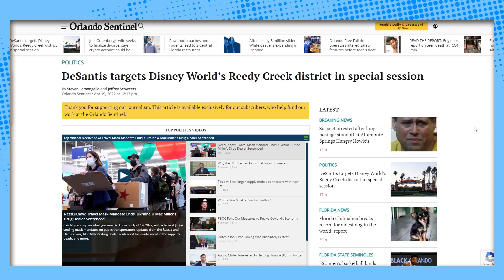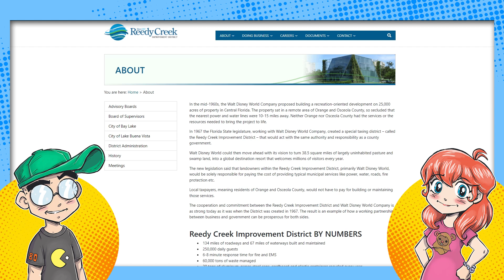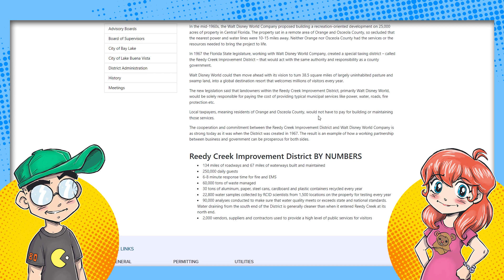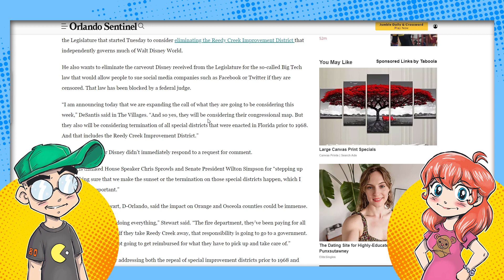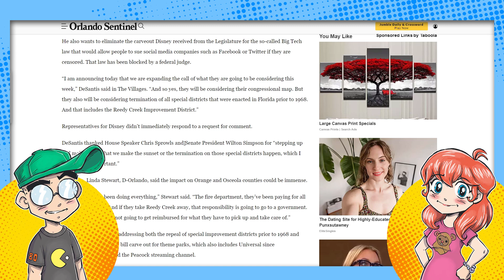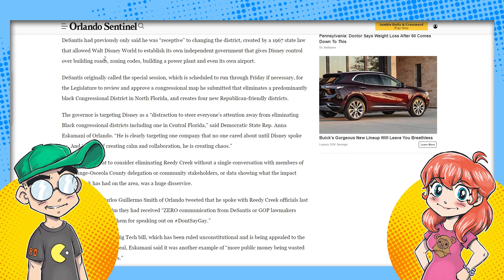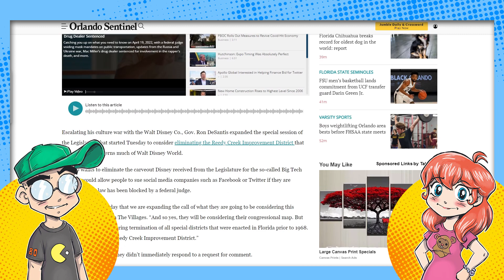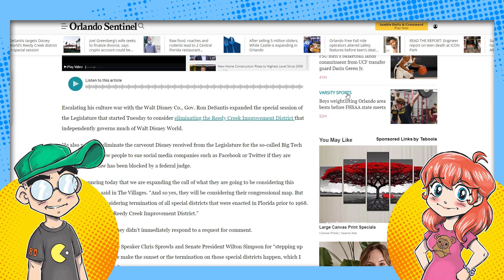Disney DISASTER! DeSantis Wants to END Reedy Creek!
Disney's Florida troubles keep on escalating. Now Florida Governor DeSantis is calling for an end to Disney's special status via the 1967 Reedy Creek Improvement Act. This would be a DISASTER for the Walt Disney Company. Maybe they shouldn't have overstepped their reach and threatened the Florida government directly...?